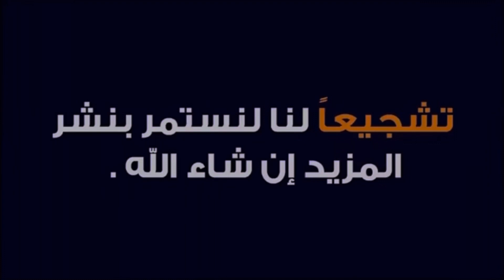غيث سبرنكه .ستعراض سكوتر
سكيت  فريق سكيت بسمايه. سكوتر  سكيت بورد